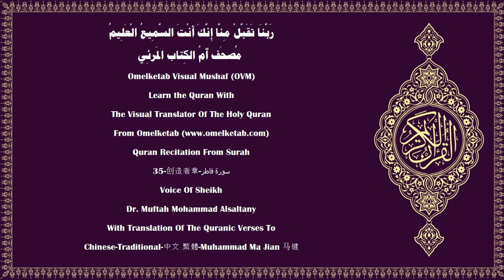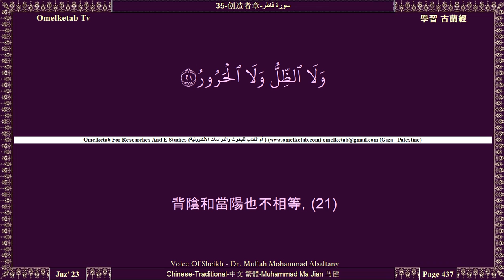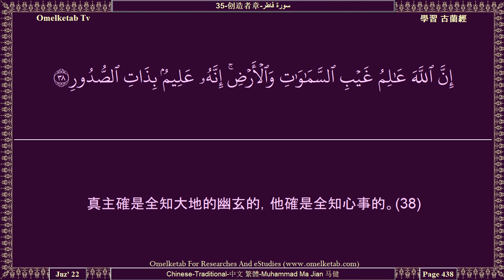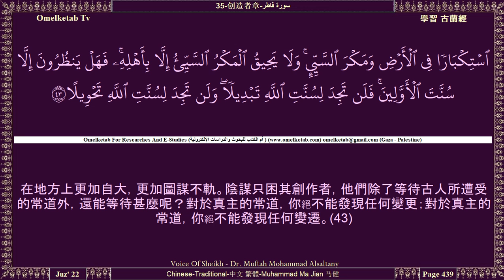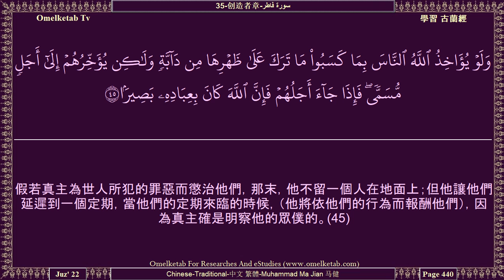35 创造者章 سورة فاطر Chinese Traditional 中文 繁體 Muhammad Ma Jian 马健 Alsaltany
35-创造者章-سورة فاطر-Chinese-Traditional-中文 繁體-Muhammad Ma Jian 马健-Alsaltany... [無論真主賞賜你們甚麼恩惠，絕無人能加以阻攔；無論他扣留甚麼恩惠，在禁施之後，絕無人能加以開釋。他確是萬能的，確是至睿的。(2)人們啊！你們應當銘記真主所賜你們的恩惠，除真主外，還有甚麼創造者能從天上地下供給你們嗎？除他外，絕無應受崇拜的，你們怎麼如此悖謬呢？(3)如果他們否認你，那末，在你之前的使者們，已被否認了。萬事只歸真主。(4)人們啊！真主的應許，確是真實的，所以絕不要讓今世的生活欺騙你們，絕不要讓猾賊以真主的優容欺騙你們。(5)惡魔確是你們的仇敵，所以你們應當認他為仇敵。他只號召他的黨羽，以便他們做烈火的居民。(6)不信道者，將受嚴厲的刑罰；信道而且行善者，將蒙赦宥和重大的報酬。(7)]

Surah Name:- 35-创造者章-سورة فاطر-Fatir[Originator]